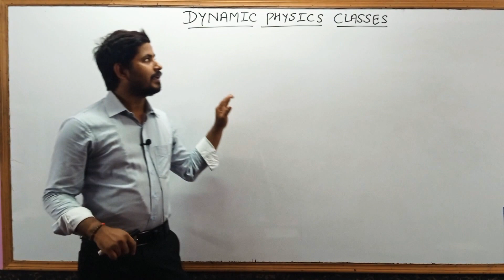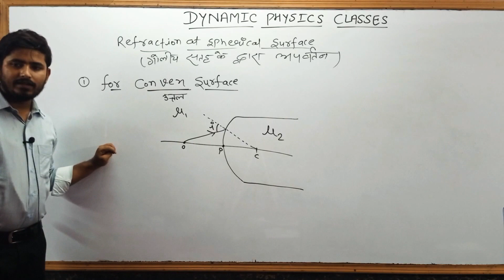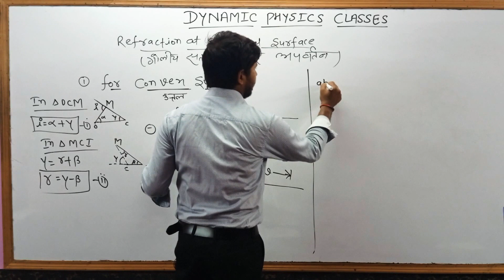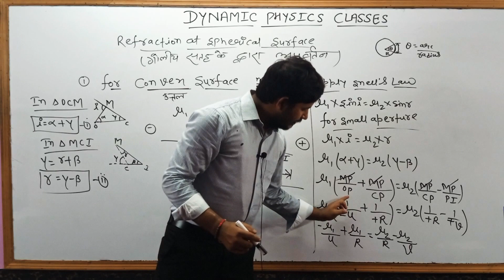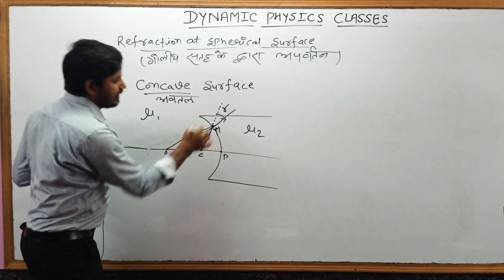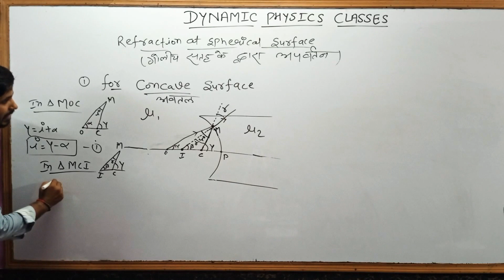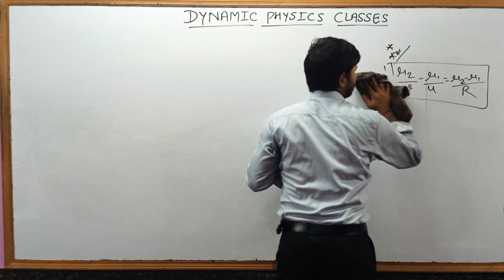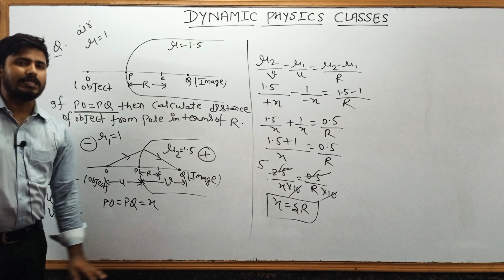Refraction at spherical surface